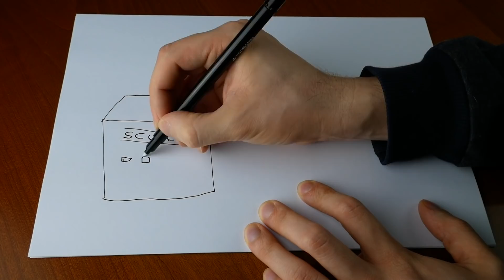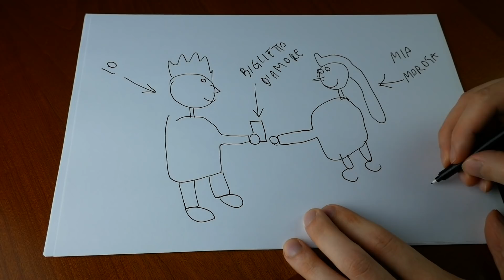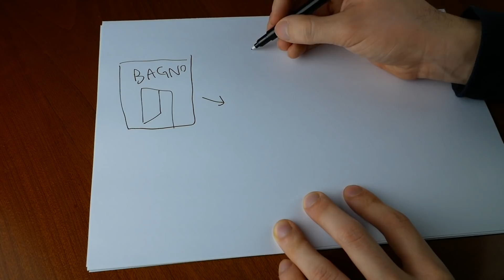DRAW MY LIFE | Max Felicitas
2000 LIKE PER UN ALTRO EPISODIO "DRAW MY LIFE" SULLA MIA VITA.
Sarai ricontattato il prima possibile.